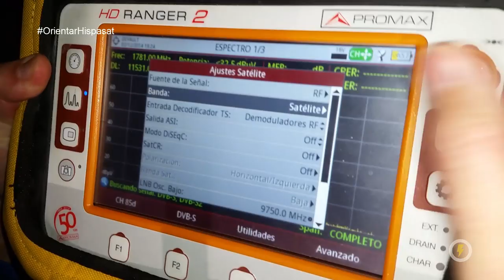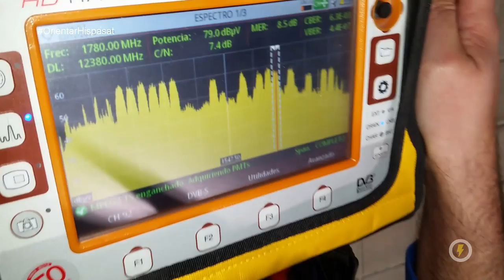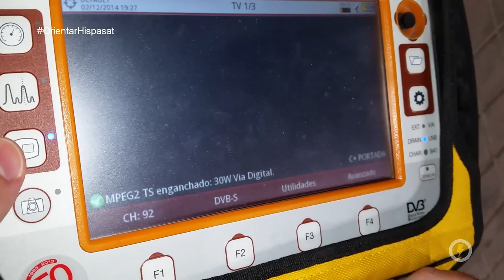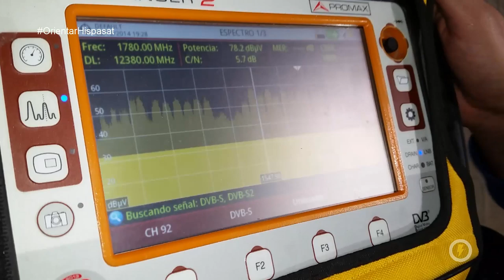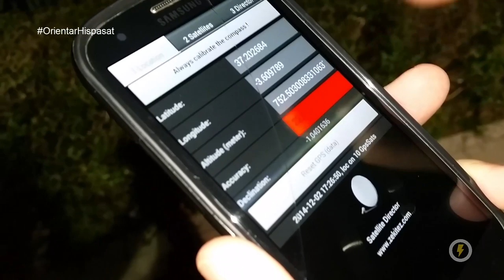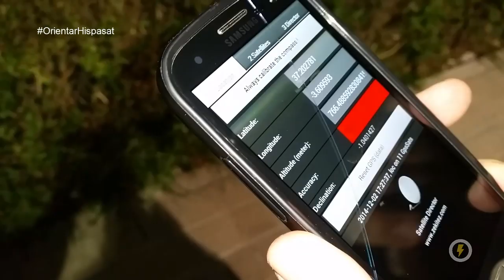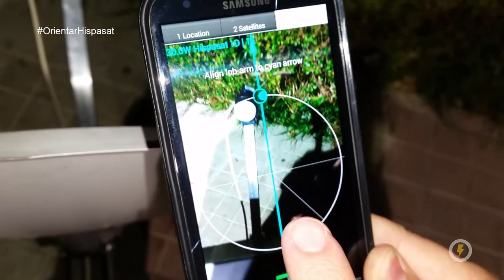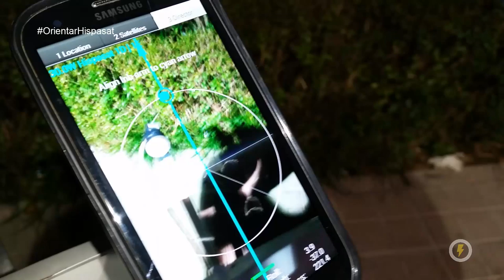Cómo Orientar Parabólica a Hispasat 30W Antenista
Como no podía ser de otra manera aquí comparto esta orientación de parabólica a Hispasat 30W altamente DomoMotivado.
Me dirijo a todos los alumnos de FP del instituto Instel en Vigo que han tenido problemas durante un par de días para conseguir capturar el satélite Hispasat 30W.
Aquí mis tips y recomendaciones para darle besicos al satélite xD.
La aplicación que he usado es Satélite Director y es gratuita para descarga en android igual que la de Domo Electra :)

Espero que mañana seáis mejores personas y mejores técnicos que hoy...
Un DomoAbrazo fuerte desde Granada y
GENEEEEEEEEEEEEEEEEEEREN

Todos los materiales disponibles en vuestra tienda online:

1. Parabólica 60cm completa kit